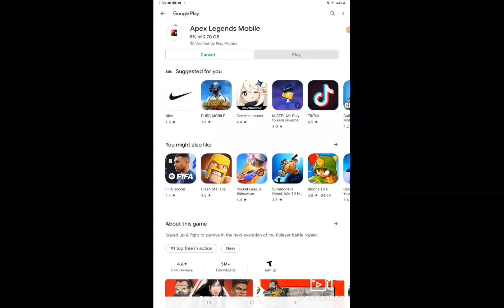Apex Legends Mobile.EXE